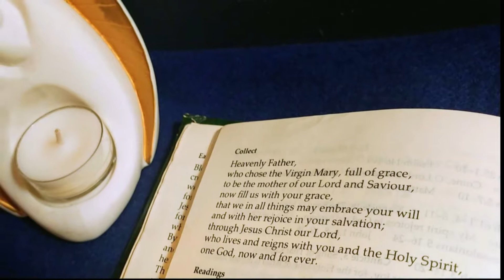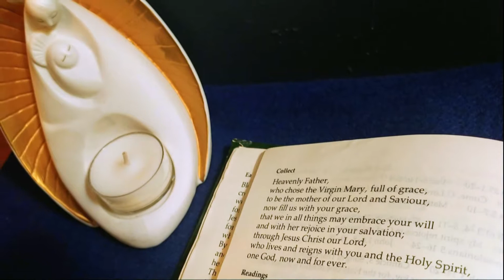Embracing the Weird - Homily for Advent IV, Dec. 20, 2020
Opening Hymn Tune: Conditor Alme SIderum (Sarum plainsong, Mode IV)
Closing Image: An ice circle, also known as an ice pan or ice crepe, which formed in the Credit River where it flows past St. Alban's beach.